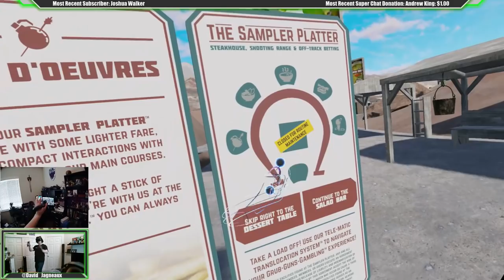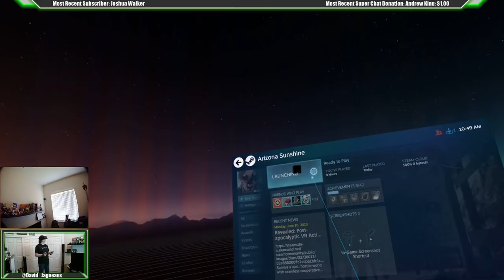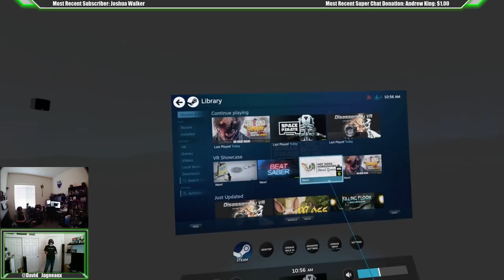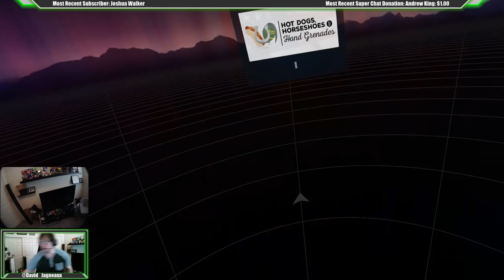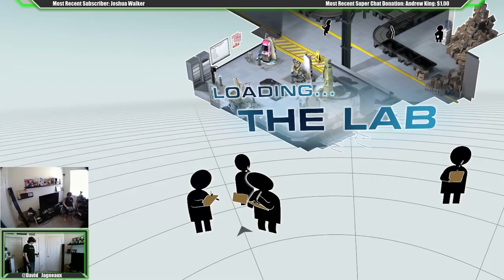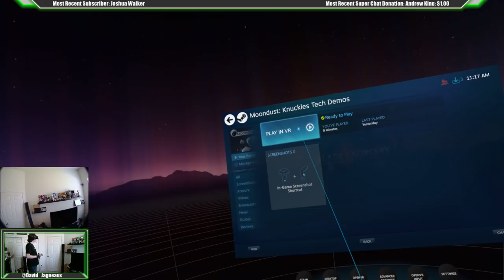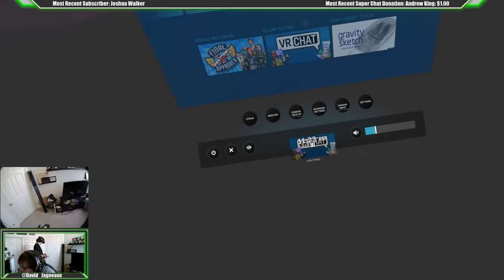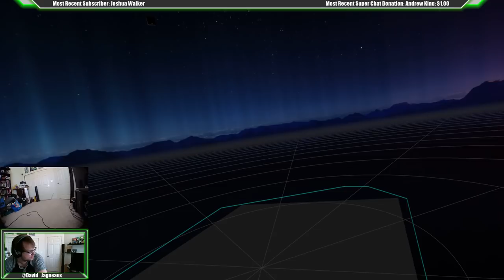VALVE INDEX VR HEADSET + CONTROLLERS Pre-Launch Gameplay Livestream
Join us live on YouTube for the latest VR apps and VR games! Today we're focusing on the upcoming Valve Index and games with Index support.